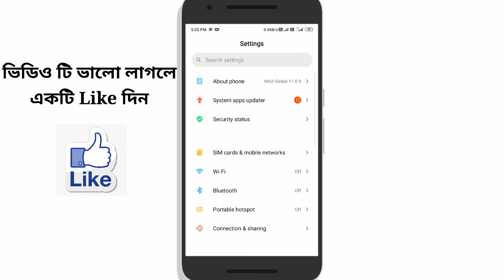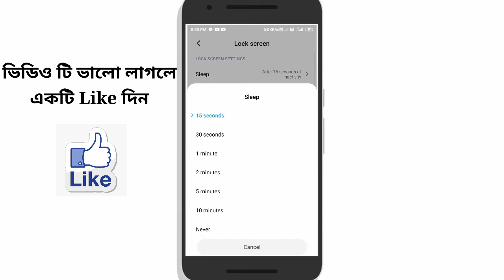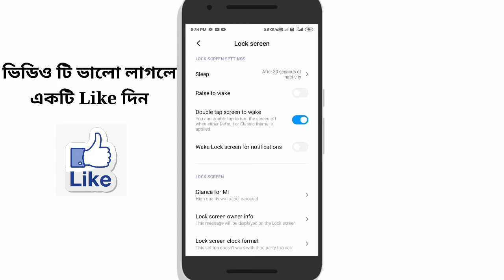Amazing Mobile Phone Lock Screen Useful Hidden 4 Settings Bangla 2022 | Jayanta Layek